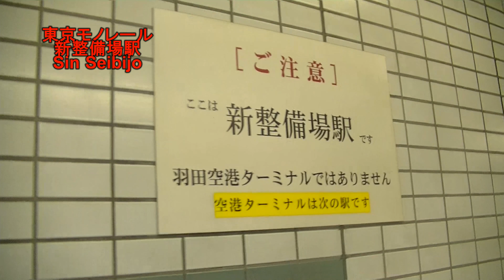新整備場駅/Sin Seibijo【MO09】